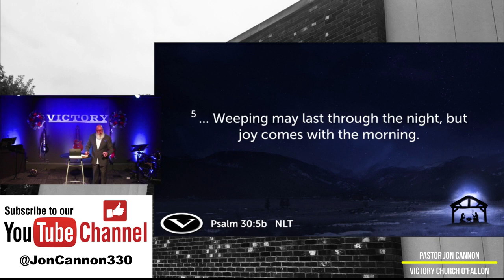Joy Comes In the Morning | Pastor Jon Cannon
Psalm 30:5b (NLT) "...Weeping may last through the night, but joy comes with the morning." This is Pastor Eddie Dietz in Sylva, NC favorite verse.

This is an excerpt from the Christmas Hope message. How can we make this Christmas the best we ever had?